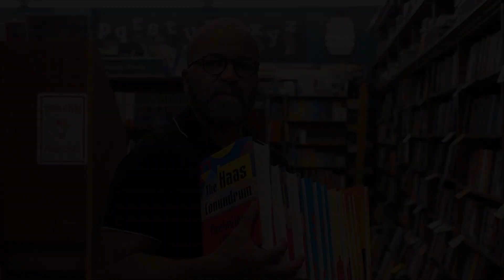Oscar Oscar Show: Garney's 2023 Best Picture Medley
3/10/2024: We've been presenting our big annual Oscars Predictions Special for the past 18 years.  The first 14 were on BlogTalkRadio, but for the past 4 years, we've been doing our predictions on YouTube.  But one tradition that has been a part of the show all those years has been an opening medley of hilarious songs that pay tribute to the Best Picture nominees of each year.  And for our show predicting the nominees for the 96th Academy Awards, Garney Johnson was back again with another classic paying tribute to the 10 Best Picture nominees of 2023: American Fiction, Anatomy of a Fall, Barbie, The Holdovers, Killers of the Flower Moon, Maestro, Oppenheimer, Past Lives, Poor Things, and The Zone of Interest.